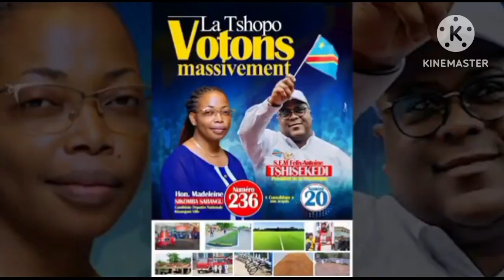ELECTIONS2023 KATUMBI MENACE FELIX AVEC LE VAR MUKWENGE ET FAYULU COMPLOTENT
ELECTIONS 2023 CAMPAGNE ELECTORALE WAPI MUKWENGE ET LES AUTRES?